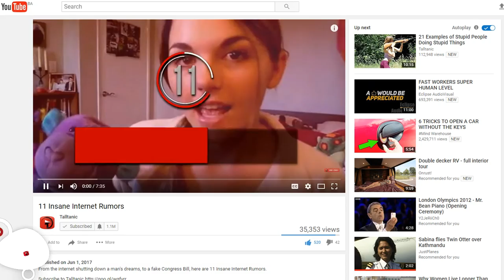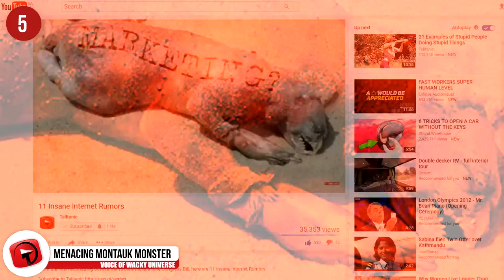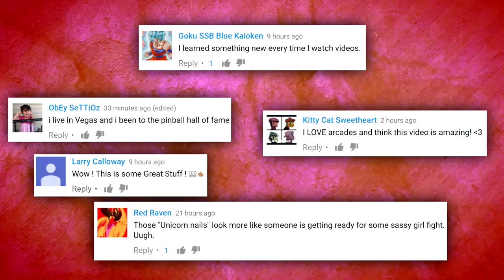MOST Bizarre Beach Finds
With so much of the planet covered with water, it’s hard to imagine just HOW many things can be in those large oceans.  Some people speculate that a total of sixteen million human bodies could be laying on the seafloor. But what about the random objects that humans use? From cars to a giant eyeball to see what’s been found.

7.Valuable Sneakers
It’s not uncommon to find someone’s shoe on the beach, even if it’s a Nike sneaker. But a collection of special Nikes has helped oceanographers determine ocean currents. They were thrown overboard during a tumultuous sea storm in 1990, and much like the legos we mentioned earlier, have been prized beach finds ever since. The come with the code 90 04 06, so if you chappen to find one, just know you’re touching history!

6.Shore Snacks

The ample of amount of Doritos bags pictured here look like the messy result of a crazy beach grill out bash, but that’s not why they were found on the shores of a beach in North Carolina. Another cargo ship incident resulted in a raining of Doritos bags in 2006, much to the people’s surprise. Surprisingly, the bags were still in their airtight packaging, so a few seagulls and even people were filled to the gills with cheesy, corny chippy goodness.

5.Menacing Montauk Monster

We reported on this a few weeks ago in our “Insane Internet Rumors” video, but if you missed it, we can’t wait to tell you about the Montauk Monster scandal. The 2008 online rumor that some type of weird monster carcass had washed ashore in Montauk, New York has been surrounded mostly by the question “but, why?”. The photo was taken by Jenna Hewitt and published in a local publication The Independent, and sparked multiple rumors about where the animal must have originated from, and what type of animal it even was. The photo was passed around to notoriously prank websites like Gawker and Jezebel, so it was hard to truly believe in it’s legitimacy. However, this case still hasn’t been solved.

4.A Favorite Friend

We’re so jealous that this woman is hanging out with THE one and only E.T, and we hope they’re enjoying bags of delicious Reese's Pieces.UK’s Daily Mail posted a charming story in 2012 about a woman and her reunion with a beloved famous friend. This E.T. replica was stolen from the home of Margaret Wells, along with other valued items. While we’re not sure about the jewelry, we are happy to see that the replica was returned after washing up on a shore five miles away. “E.T. float home!”

3. Sea Station Wagon

The only thing more shocking than seeing this car appear on the sandy shores of a California beach called Morro Bay,CA  is how well the gorgeous blue pigment in the leather seats has held up. If you can’t tell from the seaweed that’s covering it, this is a 1960’s Pontiac Station Wagon. It was abandoned in 1973 on the beach.

2.Landfill To Beauty-filled

California’s vast coast provides many an opportunity to enjoy a unique beach landscape. These gorgeous, multicolored glass rocks at Fort Bragg, CA appear to be naturally made, but they have some history behind them. The self proclaimed “glass beach” at Fort Bragg used to once be a site for a landfill before 1967. The ocean washed away much of the trash, but some glass bottle and pieces remained. Over time, they have been smoothed over by the repetitive waves , smoothing over to give the pebble appearance. Guests of the beach are not allowed to take the treasure pebbles, because they are protected by the California State Parks. But searching through the colorful stones to see what all you can discover is.

Don’t start collecting your beach gear and metal detector just yet, because we have one more beach find to tell you about. But first, here are some comments from today. Thanks guys!

1.Grandaddy Of Them All
lCH FI

This might not necessarily be the most bizarre thing that’s washed up on a beach but it’s most DEFINITELY the most insane situation. In 2015, a vacationing family in Wales, England discovered an enticing metal object buried in the sand. They knew it had to have been from another time period, and pretty old, because it was mostly covered in barnacles. They hung around it and took photos in front of it all day long, thinking the object to be a buoy. In an insane twist of fate, the mistaken “buoy” was actually an unused device from WWII. What! Luckily, no one was in the vicinity when the object was safely detonated by the Royal Navy just a few days later. We’re glad everyone is okay.